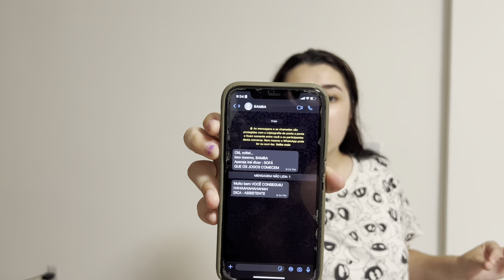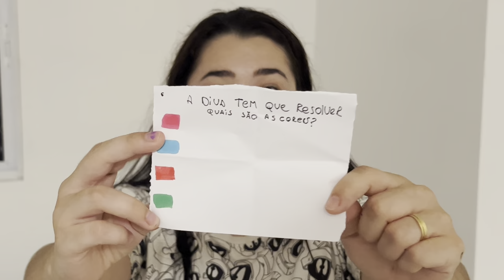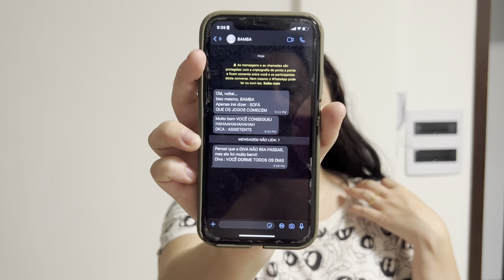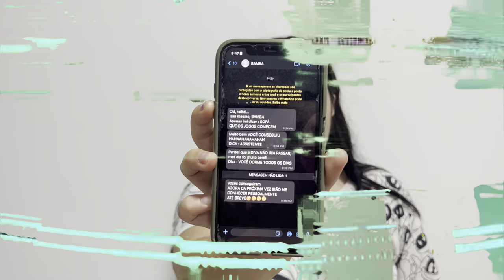O BAMBA VOLTOU | 1° Temporada